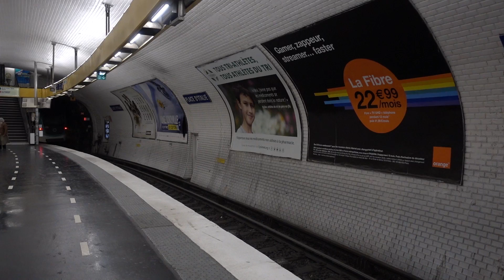Métro de Paris - Place d'Italie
Les lignes du métro de Paris à la station "Place d'Italie".
0:13 : ligne 5
2:03 : ligne 6
3:36 : ligne 7